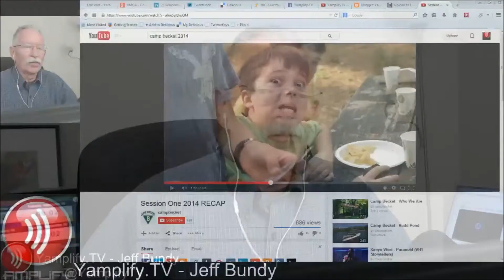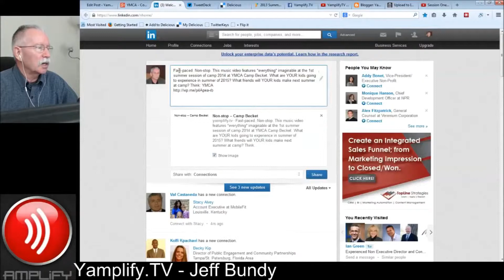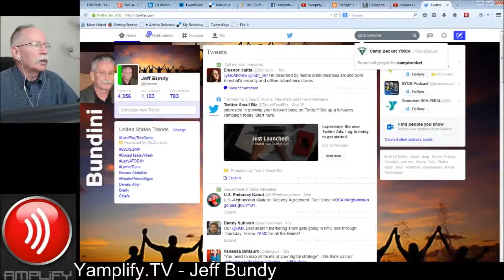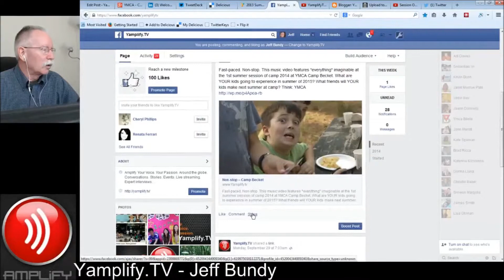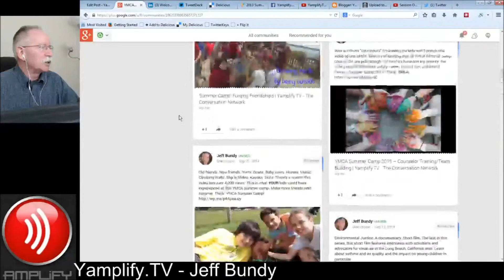BTS157: Non-stop - Camp Becket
Yamplify.TV/BTS - daily, LIVE!

"Behind The Scenes" (BTS) | Yamplify.TV on iTunes
Yamplify.TV broadcast network.Behind-The-Scenes Video: Construction activities of how the post was assembled and Amplified!

Informal stream with open/interactive chat.
9am ET / 1400 GMT